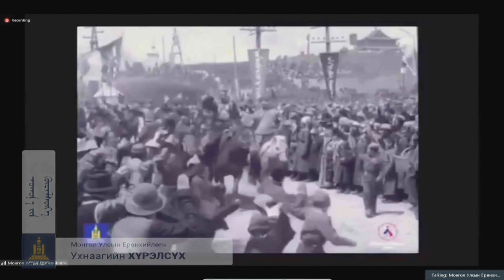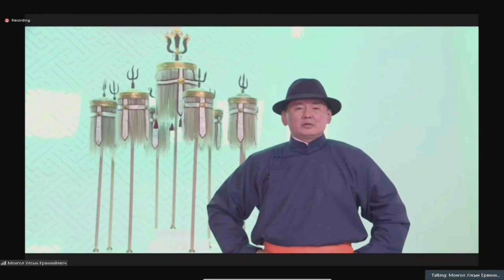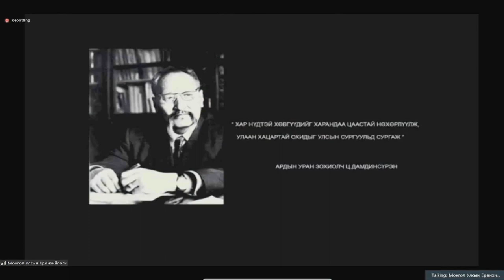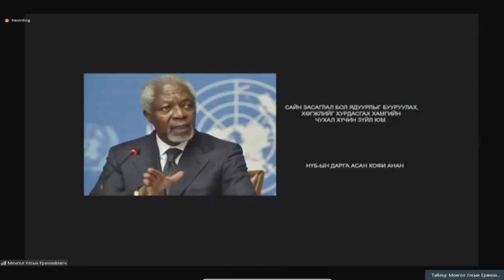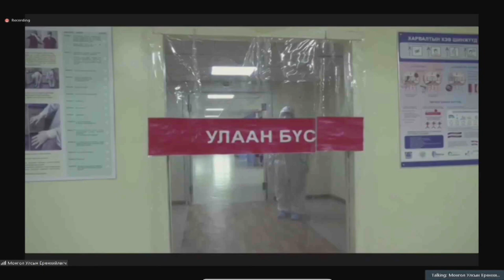Хүндэтгэлийн чуулган: У.Хүрэлсүх